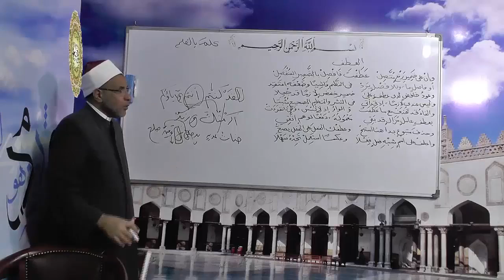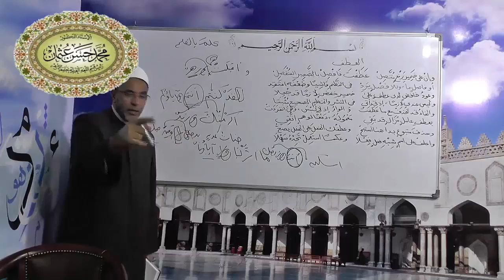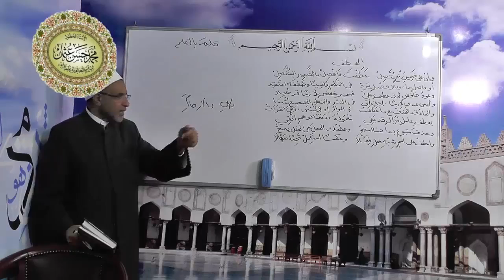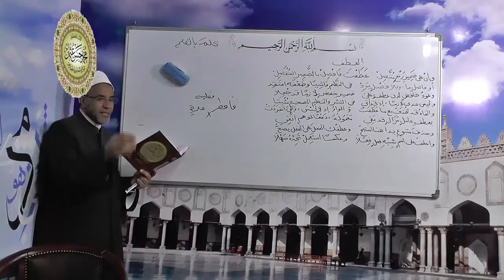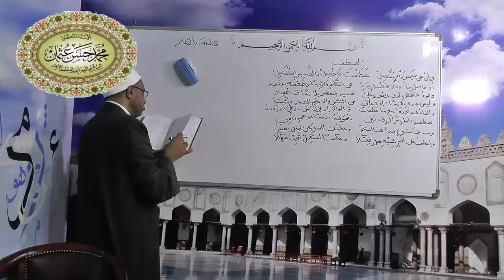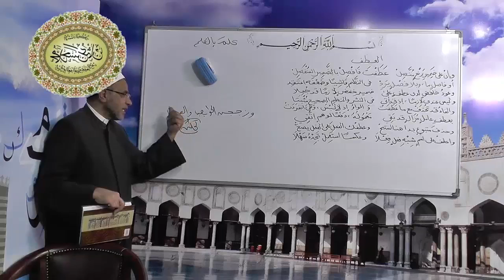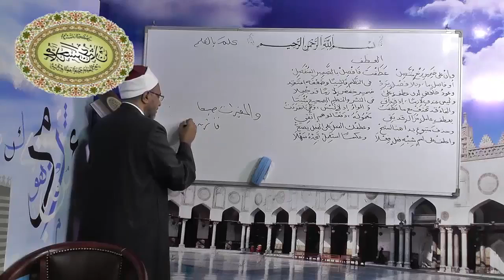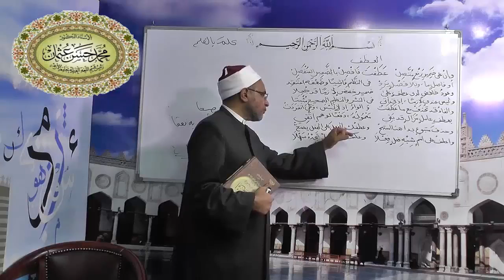تابع باب العطف شرح ألفية أبن مالك 95 لفضيلةالدكتور- محمد حسن عثمان